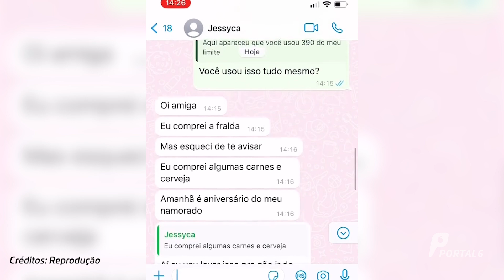Desempregada pede o cartão da amiga para comprar fralda e usa todo o limite com outra coisa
Uma amiga se compadeceu com a história de dificuldade financeira da colega e quis ajudá-la, emprestando o cartão. Ela só não esperava que poderia ser tão decepcionada com uma atitude egoísta.

Agora, depois de se sentir ‘traída’, ela ainda não sabe se perdoará a amiga. E aí, você acha que conseguiria?